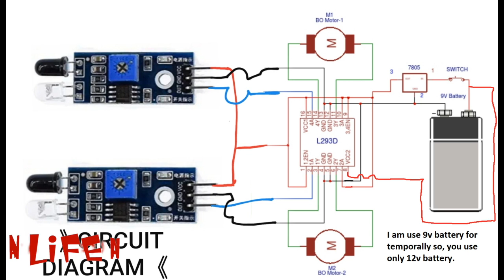How to Make a Line Following Robot without Arduino | Indian Lifehacker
You can also share your project video with us and earn.